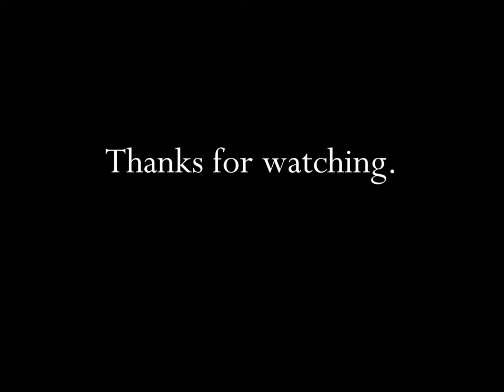Pizza Hut Restaurants Elvis Presley Sighting 1998 TV Commercial HD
This is a 1998 tv video commercial from Pizza Hut Restaurants and titled "Elvis Presley Sighting'.